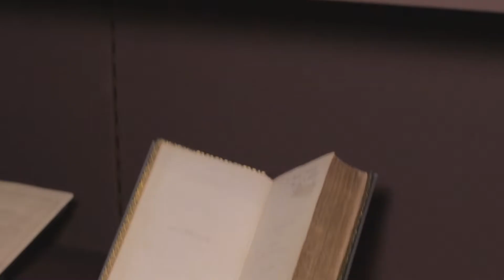Cultural Capital: In the Black Fantastic exhibition + The Railway Children Return review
We’re at the Hayward Gallery to see their brilliant exhibition In the Black Fantastic.

Thing of the Week is a very handsome portrait that was lost for more than 130 years.

And I’ll be trying not to sob my way through a review of a children’s movie, The Railway Children Return